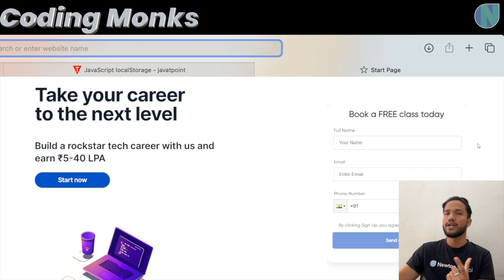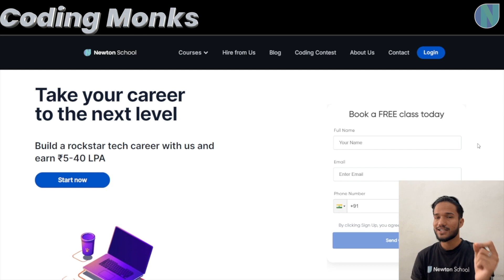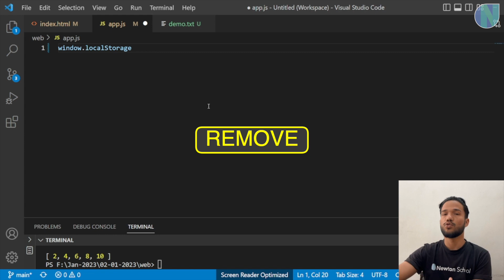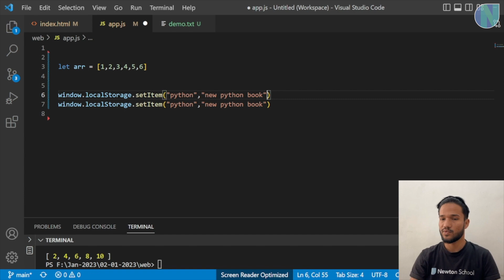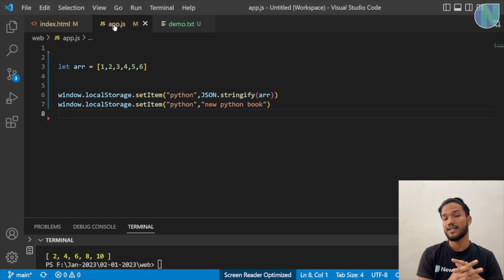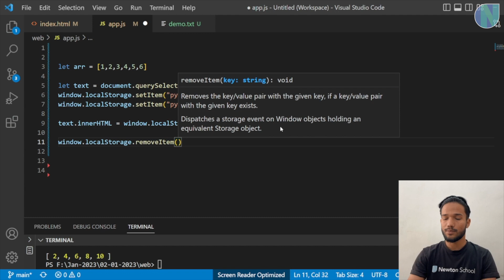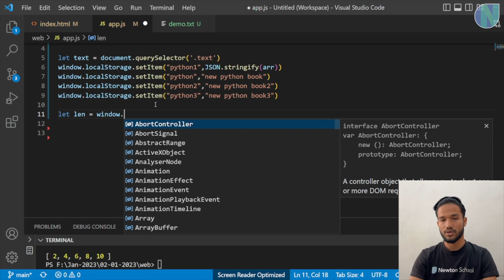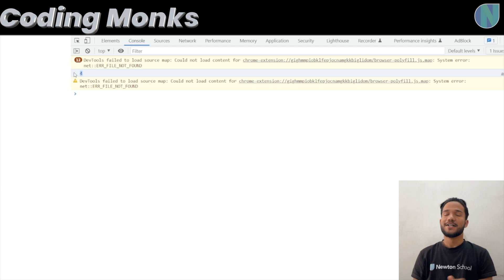How to use Local Storage in JavaScript | Coding Monks | Newton School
In this video tutorial, you will learn how to use Local Storage in JavaScript. You will learn how to store data in Local Storage and how to retrieve data from Local Storage.

Timestamps
00:00-02:30 - Context
02:31-02:34 - Introduction
02:35-08:09 - How to store data in local storage
08:10-09:02 - Finding length
09:03-09:44 - Conclusion